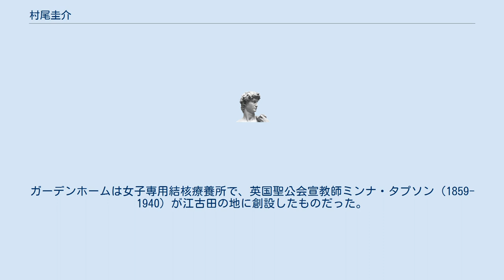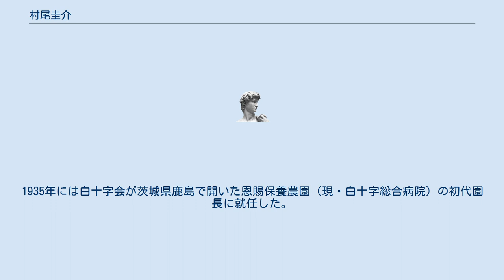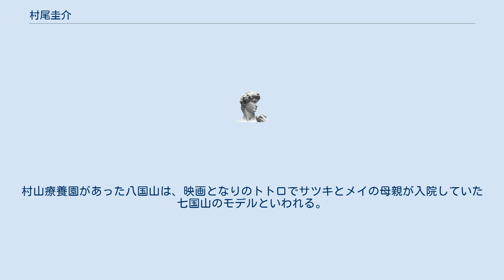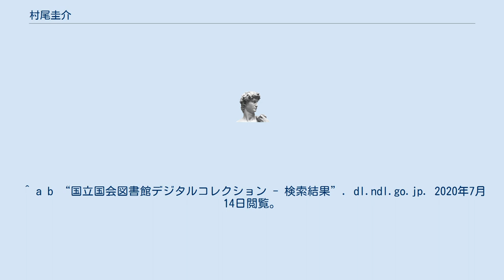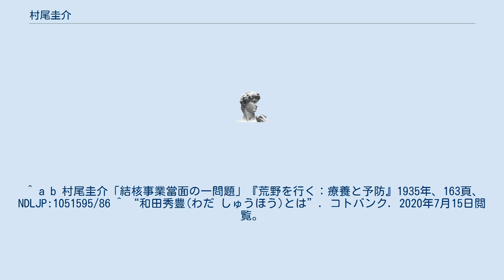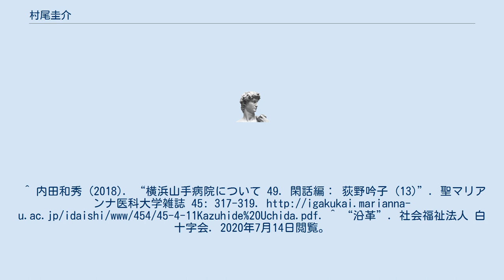村尾圭介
村尾 圭介（むらお けいすけ、1883年 - 1959年）は日本の医師、弓道家。
結核の専門医で、学位は医学博士。
 浜松出身で、東大で学んだ。
学生時代は高野六郎と毎日顔を合わせていた。
高野によると、当時の村尾は陽気なやんちゃ坊主で、既に弓道の極意に達していた。
1909年のクリスマスの頃に大学を出た。
 初め故郷の浜松で勤めた。
研究分野を病理から外科へ、外科から結核へ変えた。
研究の目的で1920年夏に上京し、開設されたばかりの公立結核療養所・東京市療養所に勤めた。
病室の仕事と研究室の仕事をもった。
江古田にあった東京市療養所には本郷から通った。
1923年の関東大震災に遭い、東京市療養所の敷地に避難して、そこの自動車小屋の2畳敷の部屋に住み着いた。
東京市療養所での生活は1926年まで続いた。
その後、久保山の公立結核療養所・横浜市療養院に移り、院長を務めた。
横浜ではYMCAや隣保館関係の事業にも関わった。
1930年ごろ横浜から東京に戻り、健康診査普及会の成器寮の仕事を引き受けた。
このほか運営の苦しい民間の結核療養事業を援助・指導した。
結核治療に関する著書が何冊かある。
 弓道家としては、本多流の名手であり、生弓会初期の師範として射術に大きな影響を与えた。
医学的立場から弓道を研究して業績を残した。
著書『弓道』は名著といわれる。
歌人としては晩年に歌集を出版している。
子を5人儲けたが、長男と次男を残して三男・長女・次女を早くにうしなった。
 民間結核療養事業であるガーデンホーム、憩園、白十字会などに関わった。
いずれもキリスト教徒が興した事業である。
 1923年からガーデンホームの創設を手伝った。
ガーデンホームは女子専用結核療養所で、英国聖公会宣教師ミンナ・タプソン（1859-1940）が江古田の地に創設したものだった。
敷地は低湿で荒れ果てた三角形の畑地だった。
宮内次官邸の美しく暖かい部屋に住んでいたタプソンは、震災後バラック建材が届くのを待たずに、寒空の下、窓ガラスも明かりもない仮屋に移り住んだ。
敷地にはバラック2棟が建てられ、ポプラの細い苗木が植えられたが、当時はそれしかなかった。
村尾はガーデンホーム創設の翌年4月から東京市療養所勤務の傍ら公務の合間を縫ってそこへ診察しに行くようになった。
患者の若い娘たちに親しまれ、また自分の娘2人を先に失った淋しさもあって、ガーデンホームへ行くのを楽しみにしていた。
東京市診療所勤務を辞めた後もガーデンホームへの往診を続け、往復の苦しみに何度も悩みながらがその育成を援けた。
ガーデンホームは発達し、収容患者は常に満員になった。
敷地は立派な生垣に囲まれ、椎や松やその他の雑木が生い茂っていた。
当初のバラックは取り払われ、空き地は芝生や花壇になった。
創設者のタプソンは1940年に病死し、多磨霊園に葬られた。
墓所の傍らにはガーデンホーム関係者が顕彰碑を建立した。
ガーデンホームのその後は分からない。
2010年3月、東京都がタプソンの墓所の管理者を確認できないことを理由に1年以内に申し出のない限り墓所を更地にし、無縁墓地として整理する旨を通達する看板を立てた。
 憩園も育て上げたいと考えていた。
憩園は日本基督教会牧師和田秀豊が理事長をかねていた。
東京市療養所への入院希望者が千人を超えたため憩園は常に満員であった。
 白十字会の仕事も手伝った。
1935年には白十字会が茨城県鹿島で開いた恩賜保養農園（現・白十字総合病院）の初代園長に就任した。
また1942年には同じく白十字会が東京府東村山の八国山で開いた村山療養園（現・東京白十字病院）の初代園長に就任した。
村山療養園があった八国山は、映画となりのトトロでサツキとメイの母親が入院していた七国山のモデルといわれる。
 ^ a b c “本多流を支えた人々”. 2020年7月14日閲覧。
 ^ 村尾圭介『療養夜話』1940年再版、扉、NDLJP:1048640/2 ^ a b c d 高野六郎「序」、村尾圭介『療養夜話』1940年再版、NDLJP:1048640/3 ^ a b c d e f g h 村尾圭介「思ひ出 - 跋にかへて -」昭和七年正月付け、『療養夜話』1932年初版、1940年再版359-367頁。
 ^ 「筍」、村尾圭介『療養夜話』1940年再版11頁、NDLJP:1048640/13 ^ 村尾圭介「結核恐怖病」『療養夜話』1935年、3-10頁...